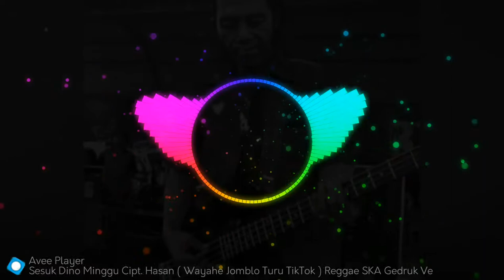SESOK DINO MINGGU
Klik tombol loncengnya juga agar anda tau/tidak ketinggalan vidio terbaru dari kami.
Semoga terhibur
Terima kasih...

Continue